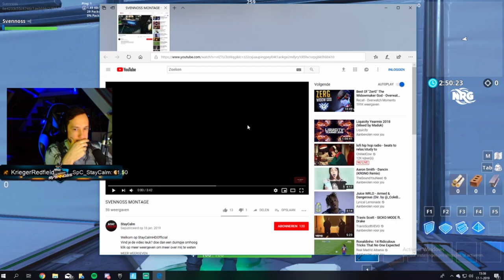Svennoss reacts to "SVENNOSS MONTAGE"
Do you like this video, make sure you press the like button :D
Press on "Full Discription" to know more about me!

Do you want to apply for Team SpC? Make sure you are in our discord to get a application form. I see you there!

I make them, You are watching them!

(Need a discription :p)